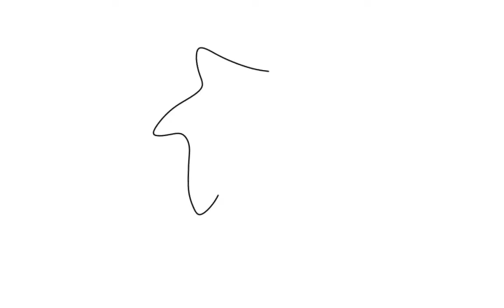scouge ||daycare theme song ||warriors